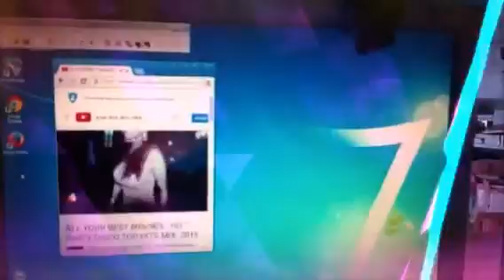Display p10 rgb ip65 uso esterno gestione video in tempo reale.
3mt x 2mt rgb p10 alta luminosità .